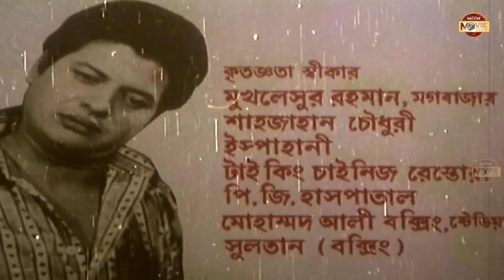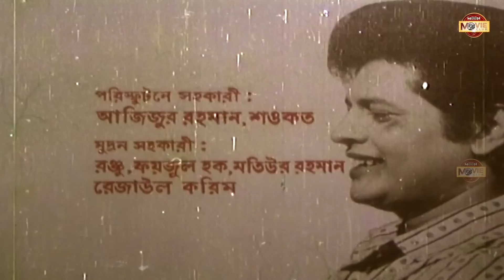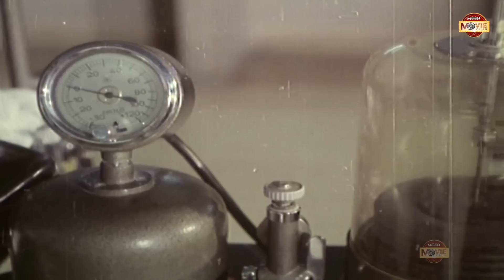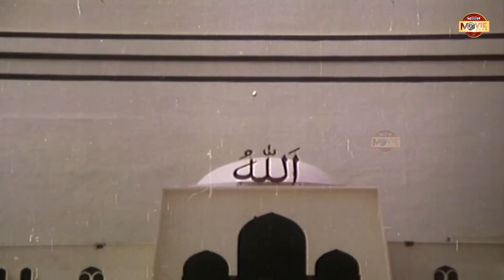Saheb (সাহেব) | Farooque | Rozina | Tarana Halim | Anowara | Superhit Bangla Movie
Presenting Full Bangla Movie "Saheb (সাহেব)"
Exclusively on Moon Movie Club. Hope you will enjoy our all blockbuster Movies.

Movie: Saheb
Cast: Farooque,Rozina,Tarana Halim,Anowara,Anowar Hossain,Rina Khan,Khalil,Golam Mustafa,Razib,Sajjad,Suja Khandaker & Many more...
Director : Mita
Produced & Presented By: Kunjo Kathachitro
Singers: Andrew Kishore,Sabina Yeasmin,Abida Sultana,Kumar Biswajit,Syed Abdul Hadi
Lyrics: Moniruzzaman Monir,Gazi Mazharul Anwar
Language: Bengali
Label: Moon Movie Club